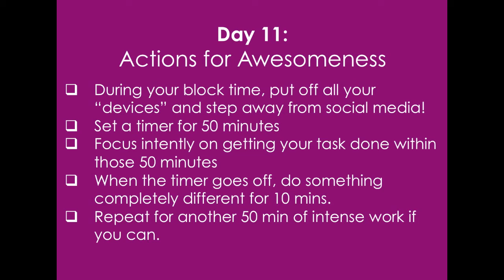Day 11 - The 50-10-50 Rule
Circle Beena on Google+: +beenakavalam